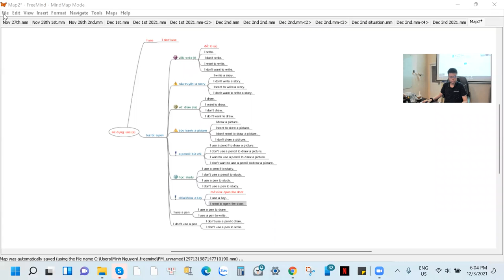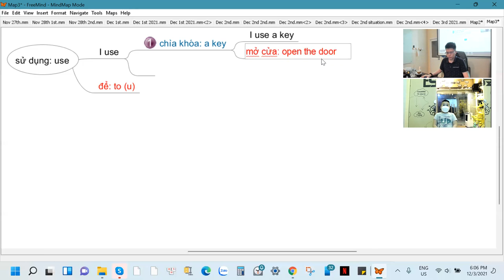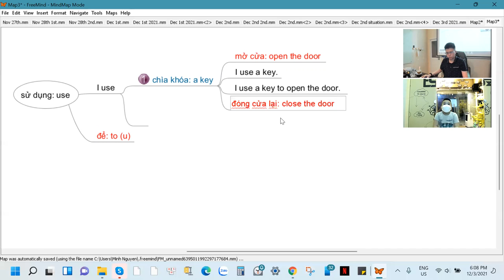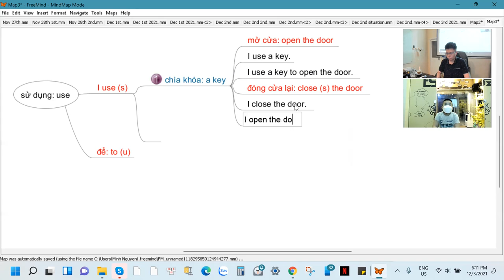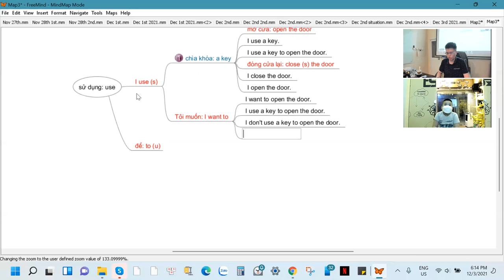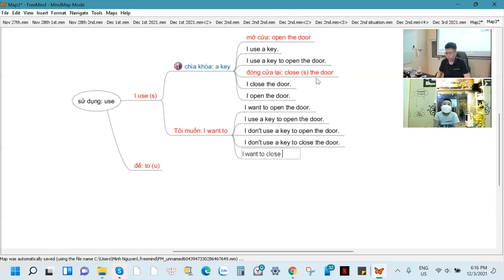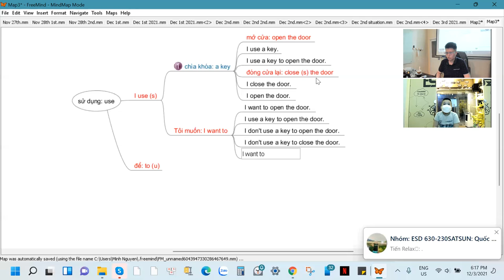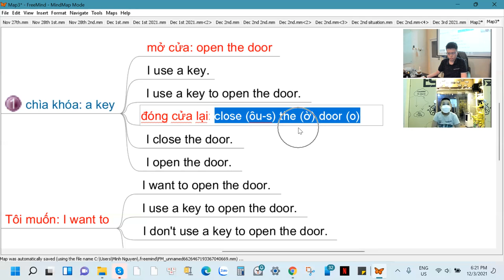ESD: Gia Trần Phát_December 3rd 2021 (1st clip)